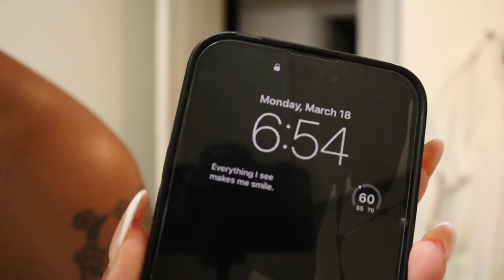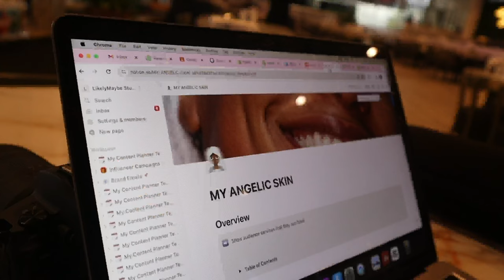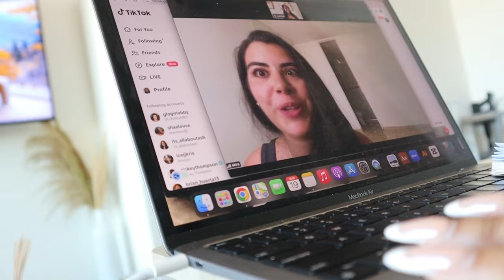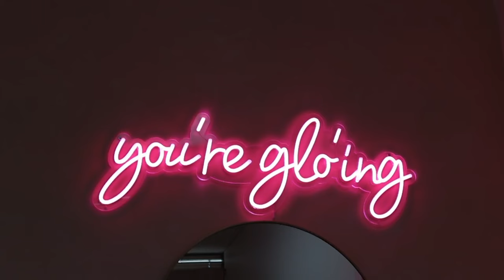STRESS FREE DIARIES | Covergirl Event +Photoshoots + Girls Night Out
I love how you can literally tell the difference in my energy from the shoot i had in the beginning of the month vs the one towards the end. I have been just thriving & enjoying life as of lately. No complaints, just ready to see what the man above has in store for me! 👏🏽